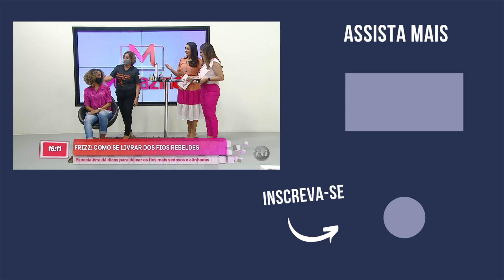COMO ELIMINAR O FRIZZ DOS CABELOS?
Como se livrar do frizz e acabar com os fios rebeldes? O magazine entrevistou uma especialista que te ensina como deixar os cabelos sedosos e alinhados. Confira a reportagem do programa Magazine

O Magazine é exibido às 15h (horário de Manaus) de segunda a sábado, na TV A Crítica (TV Aberta 04 | Claro TV 514).